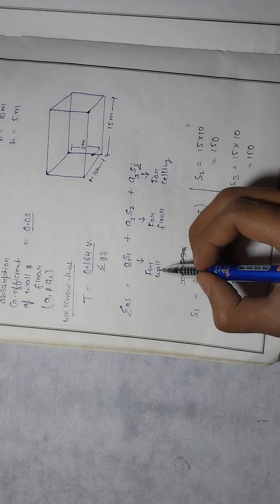D2D PHYSICS 2022 QNO - 103 - 113 d2d 2024 | d2d exam 2024 | d2d imp. question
Are you a diploma holder in Jharkhand looking to further your education? Well, you're in luck!

Starting in 2024, Jharkhand will be offering diploma to degree courses, providing you with the opportunity to upgrade your qualifications and enhance your career prospects.

This initiative aims to bridge the gap between diploma and degree holders, allowing you to seamlessly transition into higher education without any hassles.

Whether you're interested in engineering, business, or any other field, there will be a wide range of degree courses available for you to choose from.

So, if you've been contemplating going back to school to earn a degree, now is the perfect time to make that dream a reality.

Diploma to degree 2024
d2d 2024
btech lateral Entry 2024
btech after Diploma 2024
d2d syllabus
d2d new syllabus
d2d one shot video
Diploma to degree 2024 syllabus
d2d physics syllabus 2024
d2d new syllabus physics 2024
chemistry syllabus d2d 2024
maths syllabus d2d 2024
B.tech Lateral Entry Admission
Diploma to degree Admission
Diploma to degree
D2D 2021
D2D Eligibility CRITERIA
D2D Exam process
D2D Syllabus
D2D ( Jharkhand ) Admission Lateral Entry
Direct Admission in 2nd year After Diploma
JCECEB jharkhand D2D lateral Entry
JCECEB ( JHARKHAND - D2D ) ADMISSION
D2D Omr paper questions
How many questions in D2D
Diploma to degree
Diploma To Degree 2021
Diploma to Direct B.tech Lateral entry
B.tech lateral Entry syllabus
parallel Branch For Diploma to Degree
Top college for Diploma to degree
Top college for D2D
Top college for Btech lateral entry
JCECEB Top college for D2D
Important tip for D2D
BIT SINDRI detail Information
BIT sindri Fee Structure
BIT SINDRI seats for D2d
BIT SIÑDRI seats for lateral entry Students
All about BIT SINDRI

ANIKET SINGH[ MINING ENGINEER ]
MASTER TEACHER FOR MINING ENGINEERING/CIVIL/MECHANICAL - (PHYSICS/MATHS) AT CLASSOLOGY

For official contact & enquiry

FOR SOCIAL CONTACT